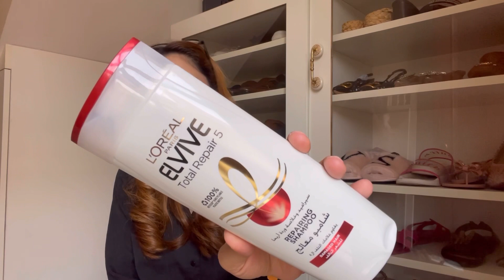MINI SHOPPING HAUL| GIFTS FOR NORAIZ